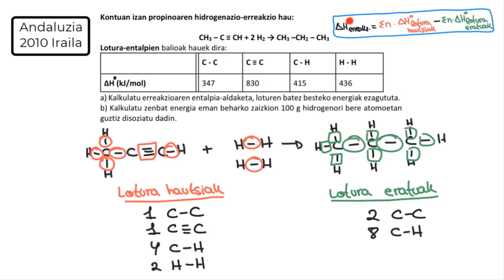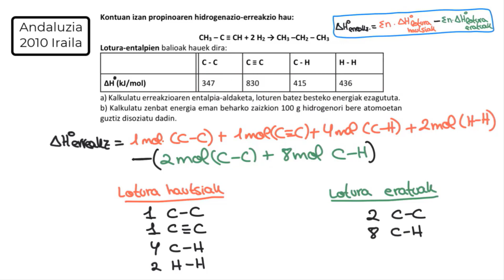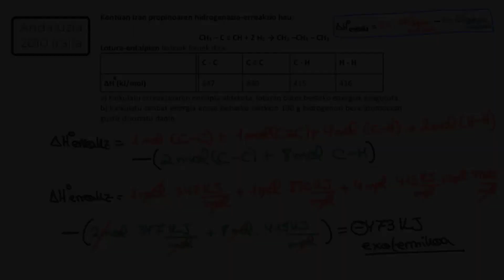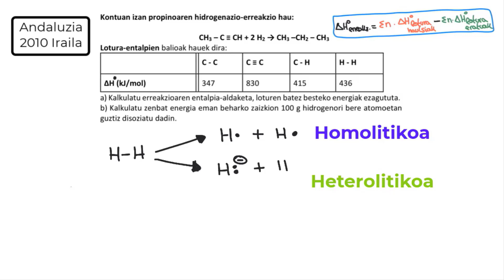Termokimika ariketa: lotura-energia eta entalpia-aldaketa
Bideo honetan, 2010eko irailean selektibitatean sarturiko termokimikako buruketa ebazten da.
Kontuan izanda propinoaren hidrogenazio-erreakzio hau:
CH3 – C ≡ CH + 2 H2 → CH3 –CH2 – CH3
Eta lotura-entalpien balioak, kalkulatua: a) erreakzioaren entalpia-aldaketa, loturen batez besteko energiak ezagututa. b) zenbat energia eman beharko zaion 100g hidrogenori bere atomoetan guztiz disoziatu dadin.